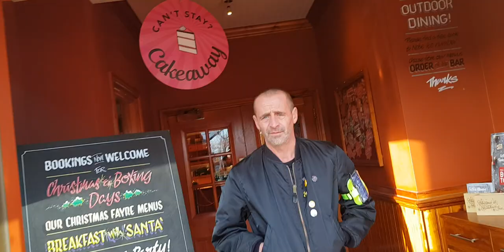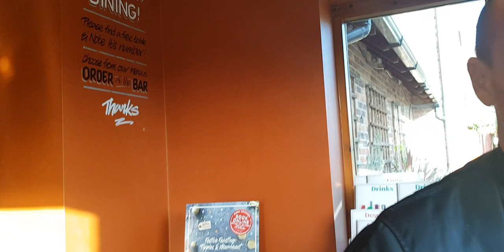Bouncer, dress code and breakfast.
ridiculous needing to wear a tie just to have breakfast!